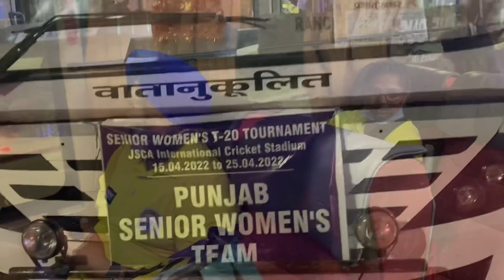PUNJAB SENIOR WOMEN’s CRICKET TEAM FOR T20 TOURNAMENT IN RANCHI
Punjab cricket team Welcome to Ranchi